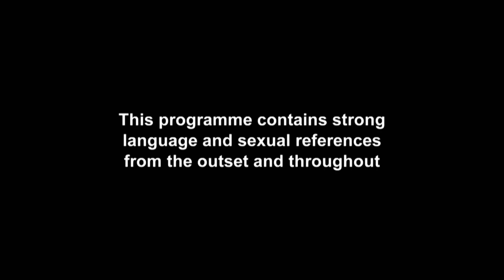Sophie's Story: Sophie Talks About Leaving Geordie Shore | Geordie Shore: Their Story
Sophie Kasaei opens up about her relationship with ex-boyfriend Jay and why she decided to leave the house for him...

Geordie Shore: Their Story continues Tuesdays at 10pm – only on MTV UK!